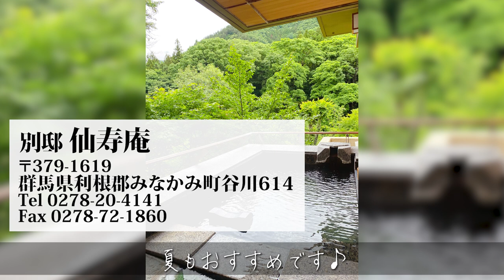群馬NO.1温泉宿！仙寿庵 ～夏編～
大好きな仙寿庵です。
温泉と言えば冬のイメージですが、水上は涼しいので夏の温泉もとても良いです！

初めまして。ご覧いただきありがとうございます。
ここでの動画は、旅行先、食事先で撮影しております。
エクシブの会員権があるので、エクシブやベイコート、
その他、会員制のレストランや、会員限定のメニュー等、
視聴いただく方が自ら体験しているような動画にしてあります。